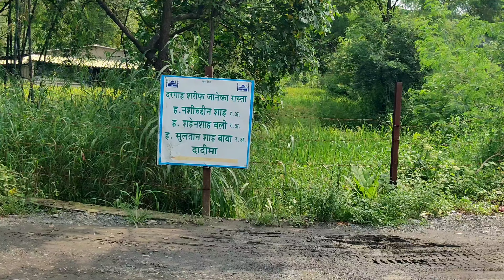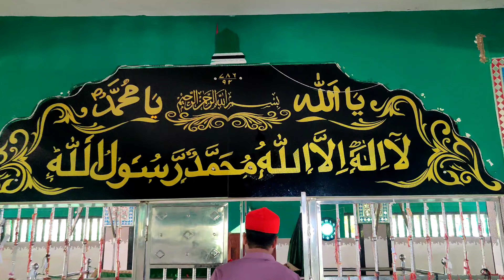शहंशाह वली दरगाह दमन 🕌 💐dargah